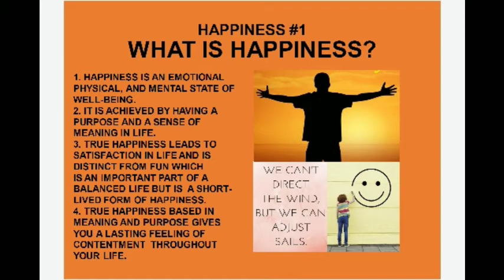What is "Happiness#?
Happiness is an emotional state characterized by feelings of joy, satisfaction, contentment, and fulfillment. While happiness has many different definitions, it is often described as involving positive emotions and life satisfaction. ... Happiness is generally linked to experiencing more positive feelings than negative.👈